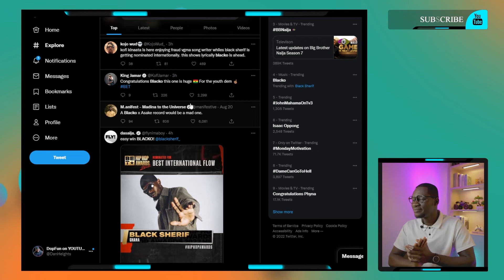No One is Gonna Mess My Day Black Sherif Is Winning This Easily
DOP FUN has been at the vanguard of African rap and culture online for years, with over 350 YOUTUBE videos. DOP FUN, as one of the longest-running all-things-African, our YOUTUBE channels, not only keep up with the times, but also continue to influence, encourage, and reflect on the culture's past. Our committed audience is drawn to our informative, honest editorials, unbiased reviews, top audio and video sections, and original video material. Take a look at our channel